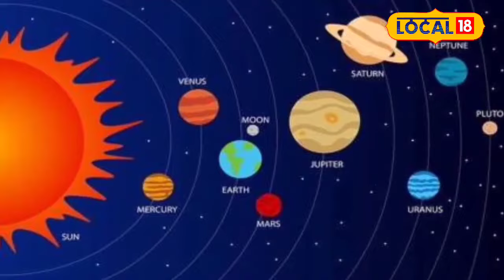Horoscope Today: Sawan के पहले शनिवार इन राशियों पर होगा किस्मत का राज!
According to Vedic astrology, after completing a certain period, all the planets leave one zodiac sign and enter another. During this time, many times he also creates rare coincidences. Today i.e. 27th July is Saturday and after Pisces, the Moon is going to move to Aries and Shanidev is present in his original triangular zodiac sign Aquarius due to which Shash Rajyoga is being formed today.
वैदिक ज्योतिष शास्त्र के अनुसार एक निश्चित अवधि पूरा करने के बाद सभी ग्रह एक राशि से निकाल कर दूसरी राशि में प्रवेश करते हैं. इस दौरान कई बार वह दुर्लभ संयोग का निर्माण भी करते हैं. आज यानी 27 जुलाई दिन शनिवार है और आज के दिन चंद्रमा मीन उपरांत मेष राशि पर संचार करने वाले हैं और शनिदेव अपनी मूल त्रिकोणीय राशि कुंभ में विराजमान है जिससे आज के दिन शश राजयोग का निर्माण हो रहा है. साथ ही आज के दिन सावन माह की कृष्ण पक्ष की सप्तमी तिथि भी है और इस दिन शश राजयोग के साथ रवि योग शुक्रआदित्य योग और रेवती नक्षत्र का शुभ सयोग भी बन रहा है. जिससे इस दिन का महत्व और अधिक हो जाता है